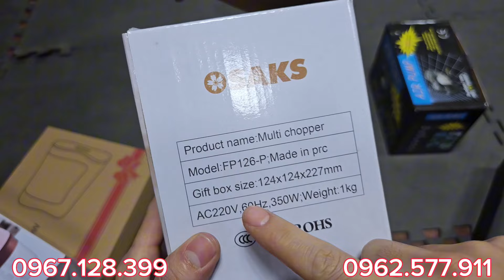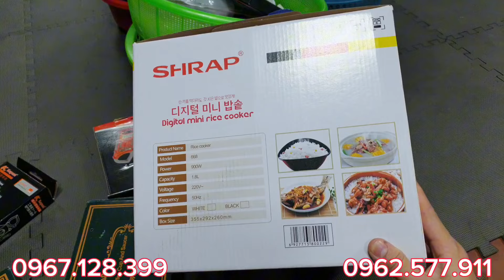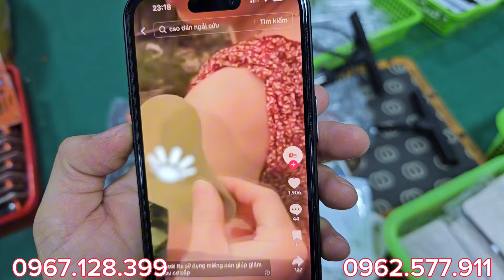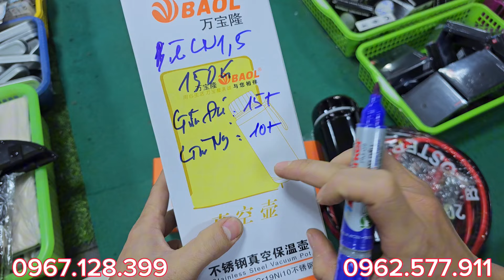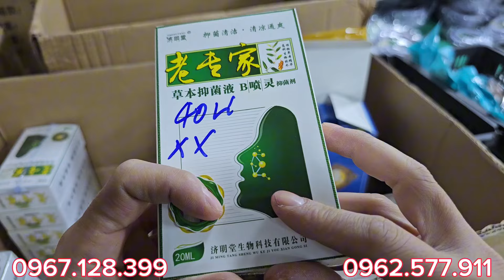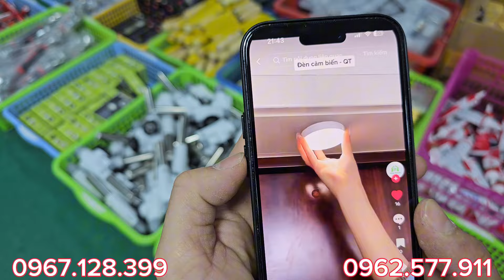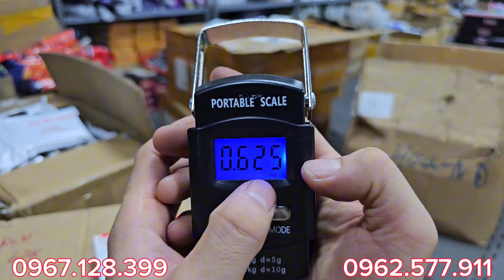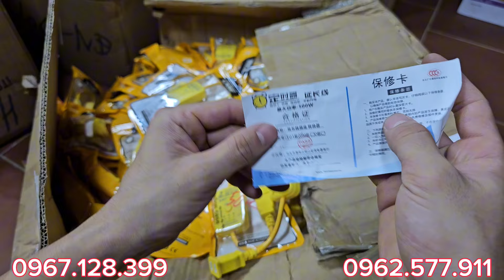XẢ KHO NHIỀU MẶT HÀNG, kìm vàng, bóng kèm đui, cao ngựa 20k, tăm chỉ, chiếu mây nhật bản, VÔ NHANH